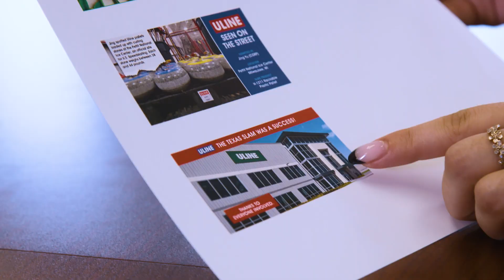Uline Internship Program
to see all of our open opportunities.